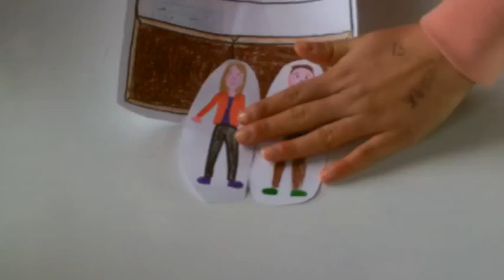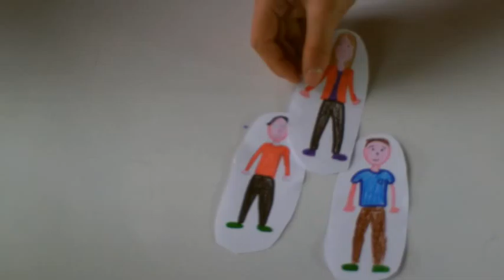Pesadillas 2 (Book Trailer 15i)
Uno de los Book Trailer, sobre ‘Pesadillas 2’de la convivencia nº 15 del CRIE Naturávila, en la que han participado alumnos de los centros: CEIP Santa Teresa de Jesús de El Barraco, CEIP El Zaire de Burgohondo y el CRA Alto Aberche de Navalosa.